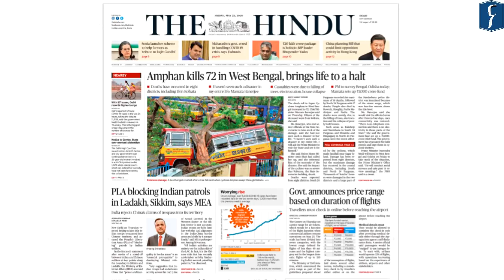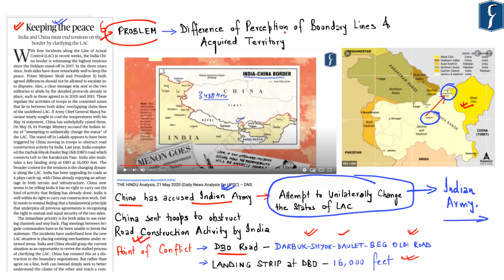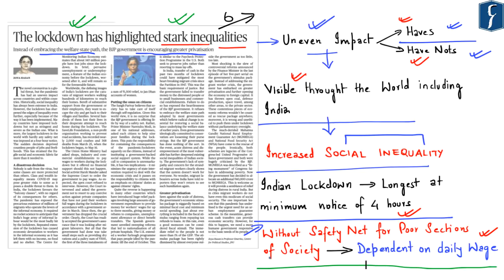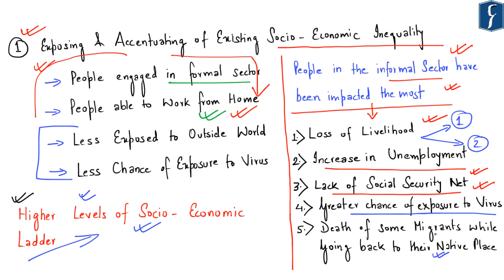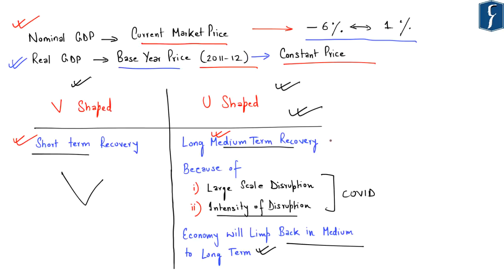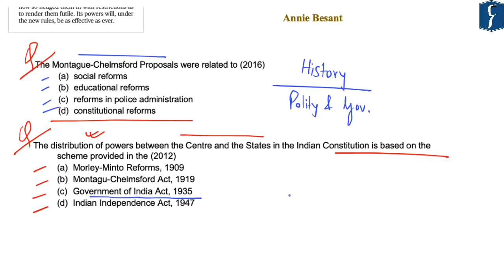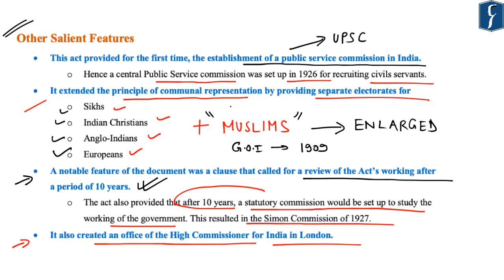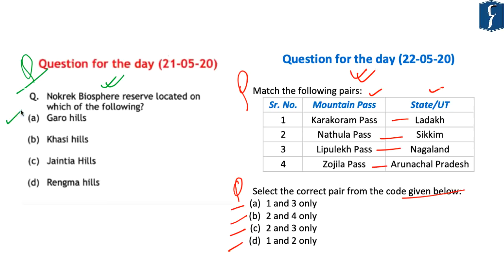THE HINDU Analysis, 22 May 2020 (Daily News Analysis for UPSC) – DNS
Presented by: Mr. Naweed Akhter, Rau’s IAS Study Circle

1. Keeping the peace – Editorial – (International Relations) – (03:08)
2. The lockdown has highlighted stark inequalities – Article - (Economy) - (10:40)
    (Increase in Social Inequality post COVID, Lack of welfare measures by govt.)
3. Finance Panel flags recovery uncertainty (Economy) - (21:30)
    (Debt to GDP Ratio to increase for states & centre, Nominal GDP)
4. The Reform Act Unmasked - Archives – (History & Culture) – (27:19)
5. PET recycling units seek permission to import – (Science & Technology) – (39:26)
(Industry asks to remove import ban, PET - Polyethylene terephthalate)
6. Question for the day – (41:54)